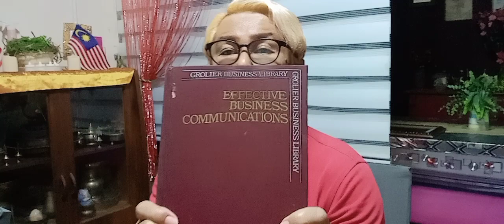Wednesday December 13, 2023 Money Tree 🌿 💰 💵 🤑